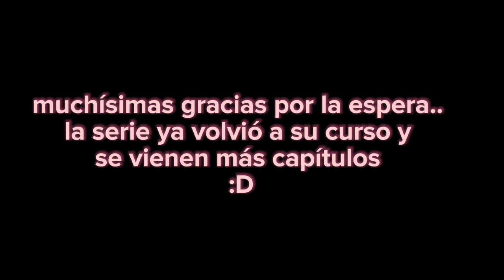📚Un dia de escuela📚//Promesas del Pasado//Cp.9 TMP.1//🦋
¡¡¡Heyy hola personitas hermosas!!! Les saluda Michel Madrigal :)💞 le quite el celular a la creadora 😼 jsjs pues hoy veran un nuevo video de ...

✨Un día de escuela..cp.9.. TMP.1..✨

donde verán un día completo conmigo y Antonio en la escuela, tratando de socializar :D💞

Pues Antonio encuentra el amor a primera vista..  de una chica alta, tierna,humilde,y sencilla que flecho el corazón de nuestro Antonio💘

Michel (osea yo xd) encuentra que hay una bullying en el salón donde trata mal a todos y trato de defender a mi amiga😾 y las clases me parecen muy fáciles o sencillas💕

¿que pasara más?..

¿Michel tendrá más amigos, y parara el bullying de la escuela?

¿Antonio se hará amigo de Andre, por medio de Su nuevo amigo?..

Todas esas dudas y más..  conocelas en el siguiente capitulo de.. ¡¡🥀Promesas del Pasado🥀!!

Apps usadas para el video:

Capcut💮
Ibis Paint🌼
Gacha Ultra🌸
Aligmotion🍂
Kinemaster🍀

No se olviden de...

➡️Dar like 👍
➡️Compartir 🔄

¡¡¡Muchas gracias por formar parte de mi Bella familia y gracias por los 19.1k subs!!!💞💞💞

Acá Hatsumi se reporto,.. hasta la próxima;)💞💞

!!!LOS AMOO!!💘